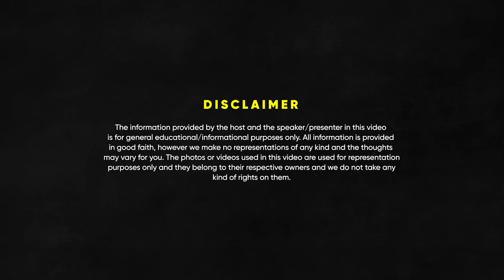Career, Income & Step By Step Guide To Become A Racer In India | Lucio & Rajini | Raj Shamani |FO166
Timestamps:

00:00 - Introduction
3:47 - Who are Rajini & Lucio?
14:23 - Is Motorbike Racing an expensive career?
18:14 - Money needed in India in Motorbike Racing
19:59 - Rajini & Lucio's responsibility in race
23:20 - How much money can you make in racing?
25:28 - How dangerous is this sport?
27:16 - Why is this sport not accepted in India?
30:15 - How does a race team work?
33:44 - Rajini & Lucio's near-death moments & crashes
36:59 - Favorite racers in the world
38:39 - Conclusion

In today’s episode, Raj is in talks with  Lucio Cecchinello from Italy and Rajini Krishnan from India. Both of them have dedicated their lives to the world of motorcycle racing and have made their name in the industry very big!

Rajini Krishnan, hailing from Chennai, shares his remarkable journey from riding his brother's scooter at the age of 16 to becoming a professional motorcycle racer. A career path filled with struggles, hard work, and determination led him to make a name for himself on the racetrack. Lucio Cecchinello, born in Venice, Italy, was drawn to the thrill of speed from an early age. His racing career started in a unique way! He shares how he financed his early days as a racer, eventually transitioning from a rider to managing his own racing team.

Both Rajini and Lucio discuss the challenges they faced starting their careers at a young age. The podcast delves into the financial aspects of motorcycle racing. Lucio highlights the substantial investment required in this sport and outlines the costs involved in starting a career and the ongoing expenses, emphasizing that the passion for racing often outweighs the financial burden. Safety in motorcycle racing is a pressing topic. Rajini and Lucio discuss the measures taken to ensure safety on the racetrack while acknowledging the inherent risks of the sport. They share their perspectives on the importance of overcoming fear and the dedication it takes to pursue a career in racing.

The conversation then shifts to the popularity of motorcycle racing in India compared to other sports. Rajini highlights the lack of media coverage as a key factor and shares his hope for the sport's growth in the country. Lucio adds that racing is evolving worldwide and believes it's only a matter of time before it gains widespread recognition in India. So, gear up and get ready to be inspired by the tales of determination, passion, and pure speed from two exceptional motorcycle racing champions. This episode promises to be a thrilling ride, make sure you watch it till the end!